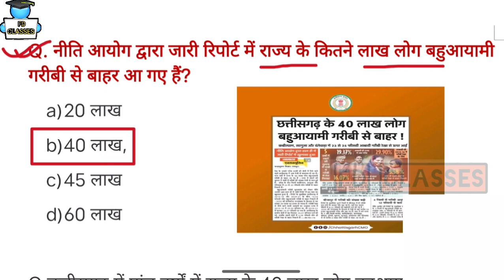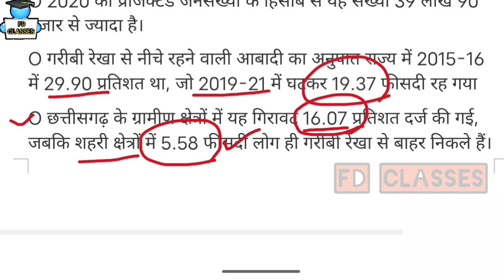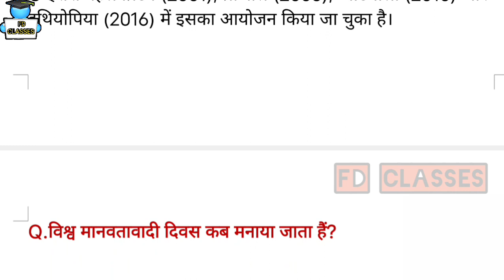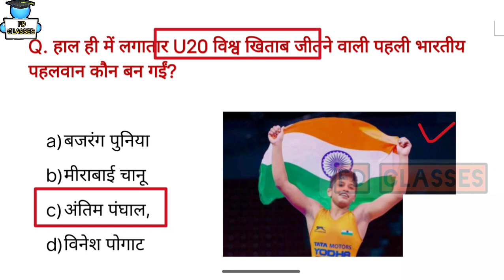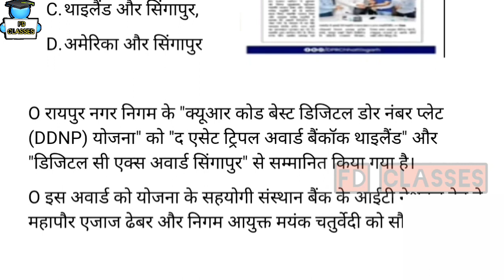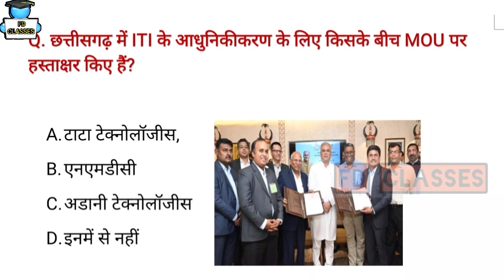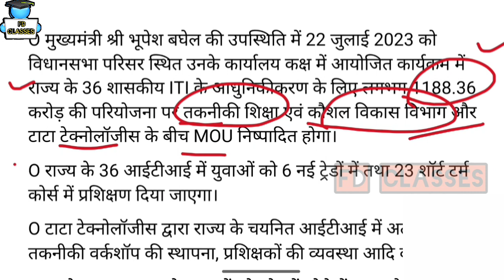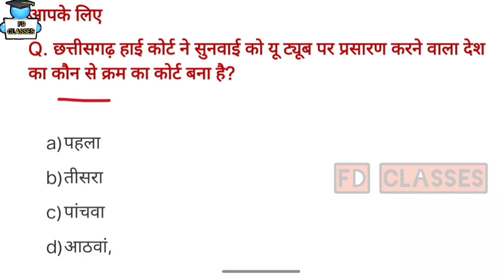Chhattisgarh Current Affairs || Cg Daily Current Affairs || Cg current affairs 2023 || 20 अगस्त 2023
cg current
today cg current affairs in hindi
cg daily current affairs for cgpsc pre
today chhattisgarh current affairs
chhattisgarh daily current affairs july
cgpsc knowledge

cg current affairs 2022-23
cg current affairs december 2022

cg current affairs today in hindi

ARJUNA CURRENT AFFAIRS MCQ
CGPSC MCQ
CGPSC_MCQ
CG CURRENT AFFAIRS today 2022 MCQ
CGPSC
CGVYAPAM
current affairs
arjuna
current affairs arjuna classes
arjuna classes
cg class

• छत्तीसगढ़
• छत्तीसगढ़ करंट अफेयर्स
cgvyapamn

DINESH PATEL
From - CHHATTISGARD( India )
Chhattisgarh Current Affairs || Cg Daily Current Affairs || Cg current affairs 2023 || 08 अगस्त 2023